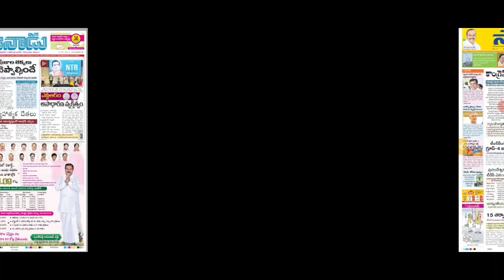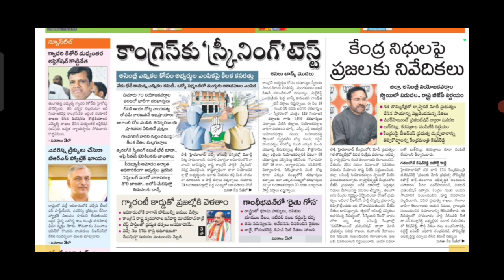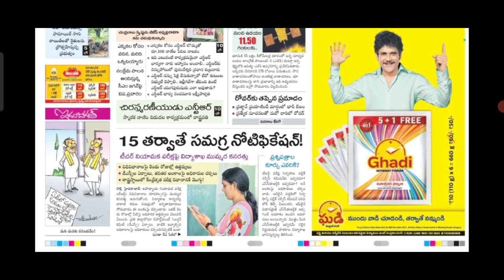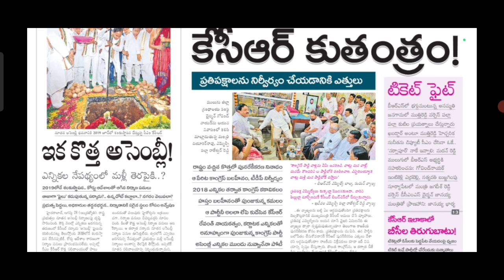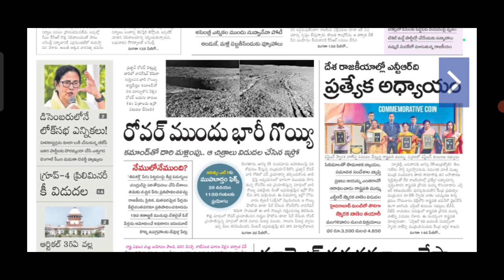తెలంగాణ ఆసరా పెన్షన్ లబ్ధిదారులకు ఊహించని షాక్ మరో కీలక ప్రకటన|TOP 50 UPDATE|how to check pension